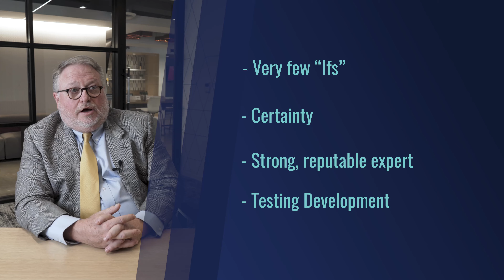Failure To Diagnose & Cancer Settlements - What To Expect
Timestamps
0:00 Intro
1:00 Your Settlement
1:52 The Strength of Your Case